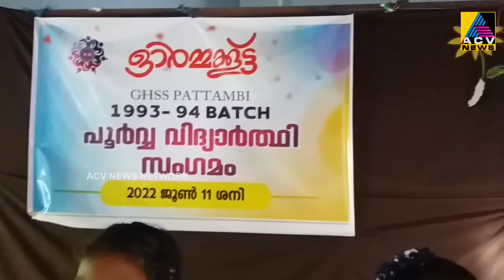പട്ടാമ്പി ഗവ.ഹൈസ്‌കൂളിലെ പൂർവ്വവിദ്യാർഥികൾ ഒത്തുകൂടി